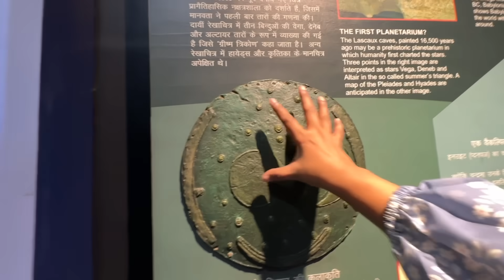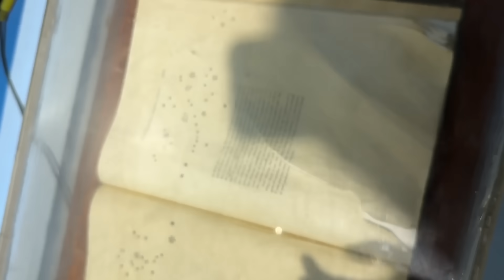Ghar Se Nikalte hi Ladayi Ho Gayi😤 | SAMREEN ALI VLOGS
Hey Everyone!

1. ES
2. BeatbyShahed  | Hip Hop